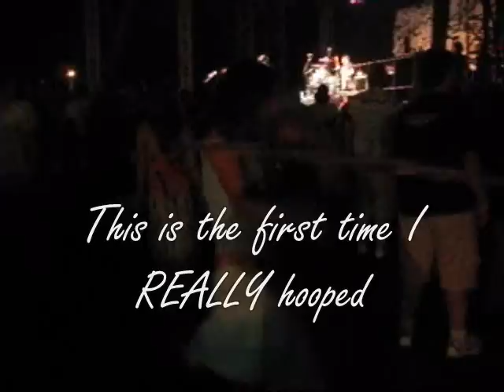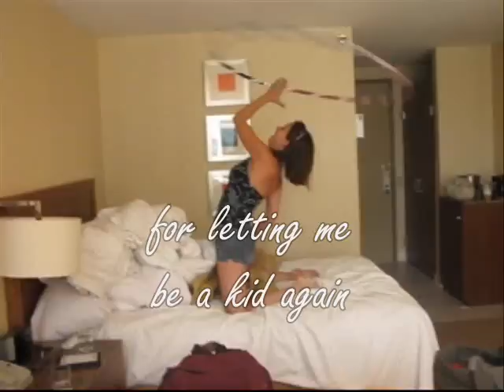What Hooping Means to Me- July 2009